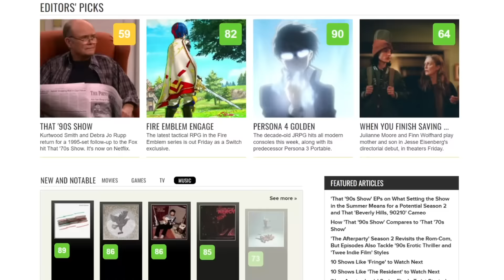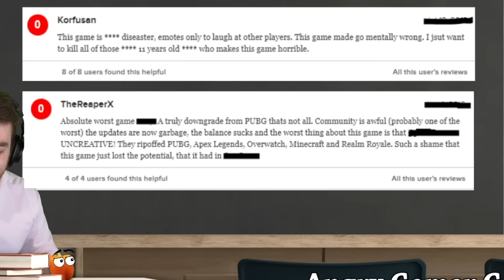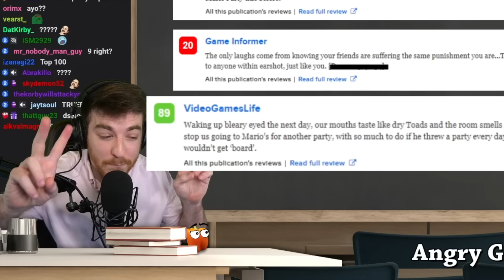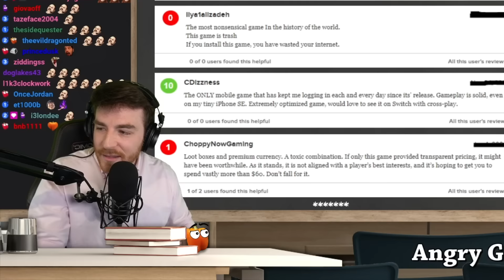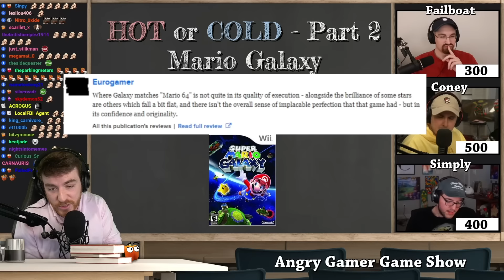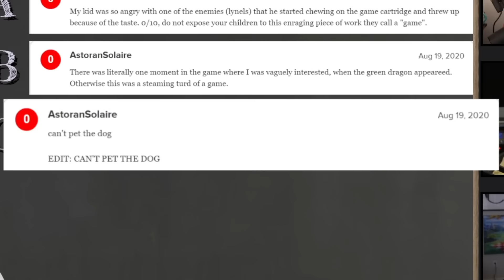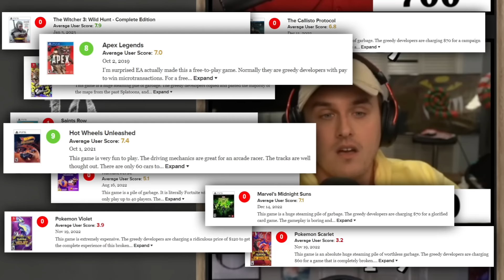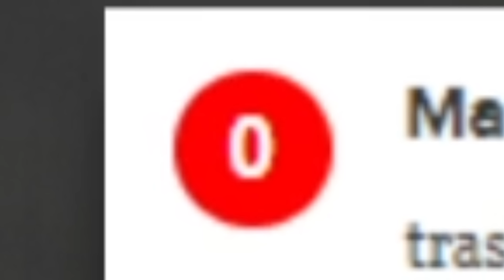I made a game show about the world's most toxic gamers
I rate all gamers a 0 on Metacritic.

Featuring: @CONEYZZ  @failboat @SimplyN64